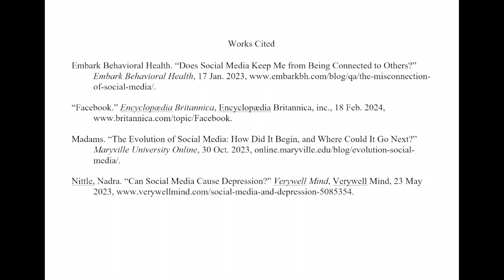CS 340 Team Black Widow Trailer